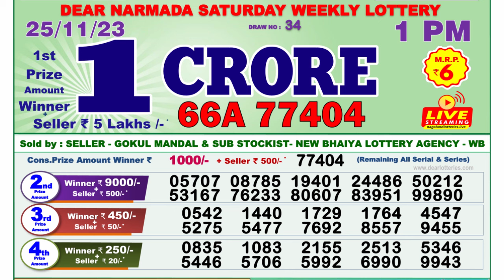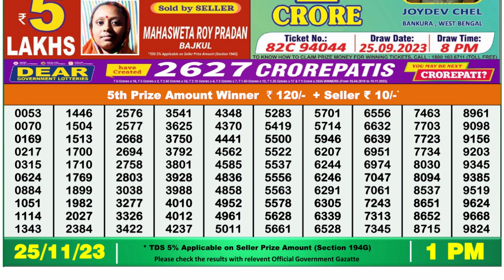🔴Dear Lottery Sambad Live 1pm today 25.11.23 Nagaland State Lottery Result